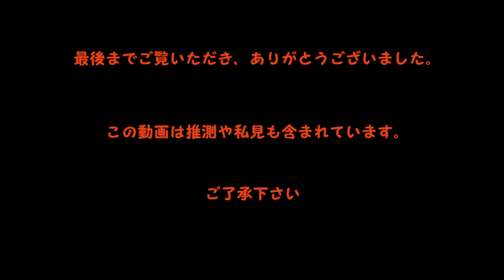武田勝頼 ゆっくり戦国武将解説 第6回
戦国武将、武田勝頼のゆっくり解説動画です。武田家を滅ぼした武将として、あまり評価されてない感もある武将ですが、実際はかなり有能な武将だったようです☆
上手く解説出来ているかは分かりませんが、よかったら見て下さい☆

この動画のリメイク版をサブチャンネルで公開しました☆
リメイク版武田勝頼のURLはこちら☆